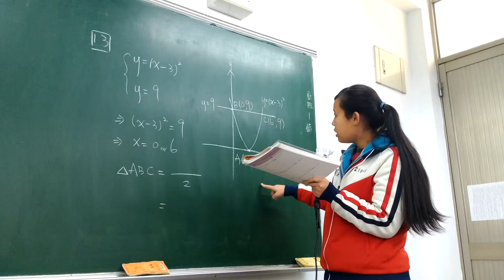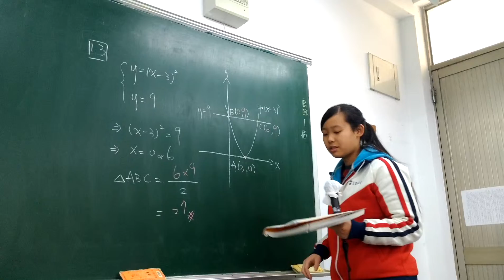國中數學第六冊 1-2 合作學習 衛道中學協同學習檔案(7)